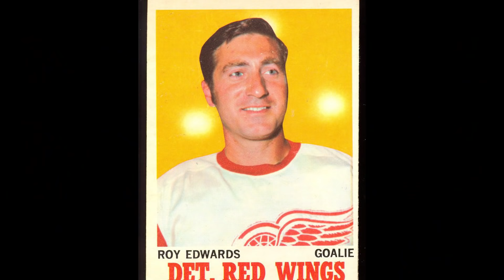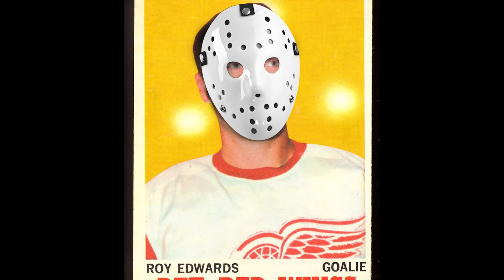The Untold Truth Of Friday The 13th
Friday the 13th was far from the first slasher movie ever made, but the 1980 film is probably the most classic example of one. The film drew inspiration from John Carpenter’s 1978 film, Halloween, but it dropped most of Carpenter’s psychological horror and suspense while upping the body count and sexual content. And so, the modern slasher formula was born. It doesn’t hurt that Jason Vorhees is one of the most iconic horror villains of all time, even though his role in the original film is a bit complicated. Let’s take a look at the untold truth of Friday the 13th.

Circle the calendar | 0:00
Joshua Voorhees? | 1:02
Masked maniac | 1:25
Camp Crystal Lake | 2:15
Mommy | 2:53
A new car | 3:31
Best body count | 4:13